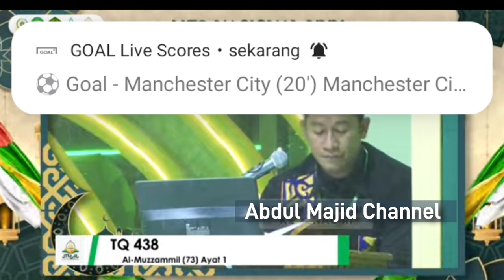Juara 1 Tilawah Dewasa Putra || Imranul Karim Kaltim || MTQ XXX NASIONAL KALTIM 2024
Dalam Video ini saya akan mengafload Penampilan Final Tilawah Dewasa Putra
Imranul Karim
Juara 1 MTQ Tingkat Nasional Kalimantan Timur Samarinda 2024